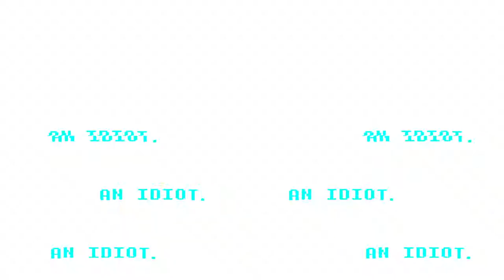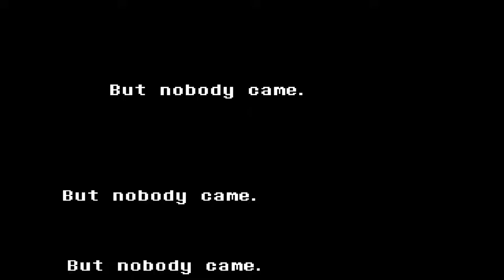마지막으로 죽여야 할 차라 (공격)Undertale: No More Deals Chara Battle (fight)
링크